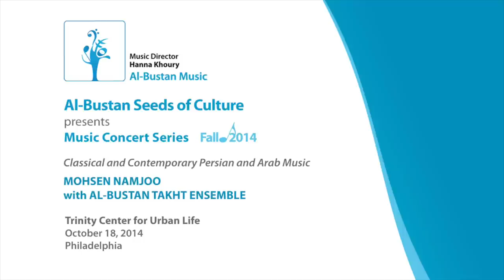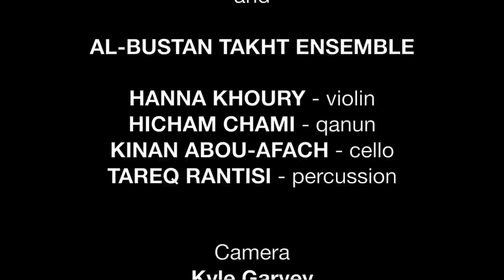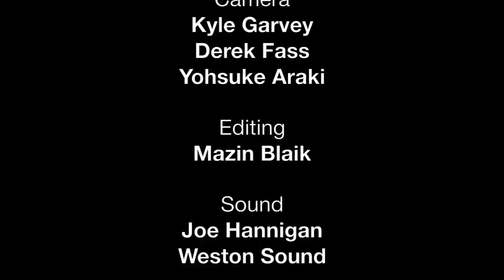"Hoosham Bebar" with Mohsen Namjoo in Al-Bustan Music Concert Series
Al-Bustan Music Concert Series features composer/singer-songwriter/setar player MOHSEN NAMJOO in a concert of "Classical and Contemporary Persian and Arab Music" with AL-BUSTAN TAKHT ENSEMBLE: Hanna Khoury, Kinan Abou-afach, Hicham Chami, and Tareq Rantisi.  October 18, 2014 at Trinity Center for Urban Life, Philadelphia.  Video editing by Mazin Blaik. Sound by Joe Hannigan, Weston Sound. Al-Bustan Music Program is supported by William Penn Foundation, Doris Duke Foundation for Islamic Art, and Philadelphia Cultural Fund. More about Al-Bustan Music